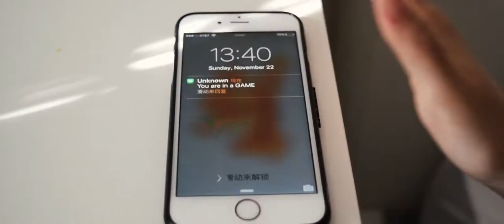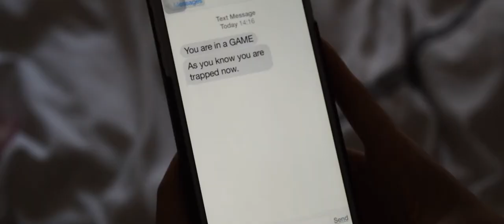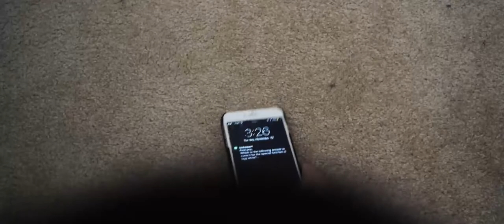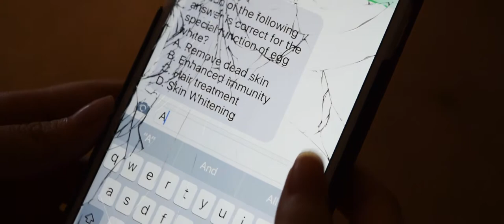Group 9 Final Project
Narrative film-"Game"
A girl is trapped in a locked room and she is invited to play a game that she has to answer two questions correctly to get out otherwise she will be trapped in there forever.

Group 9
Zhang Ruixuan(Cherry)
Guangyu Ji
Wenya Wang
Yuru Huang